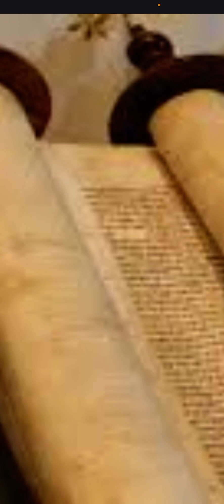Spiritual Spill ep.265 (Mindset)